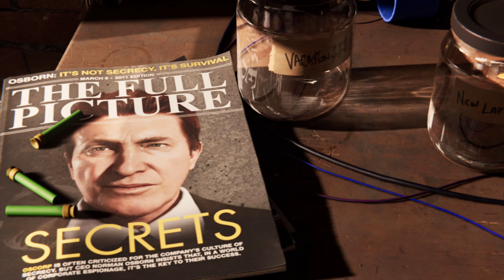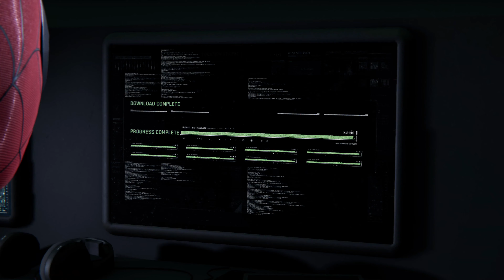SPIDERMAN REMASTERED:THE MOVIE // Episode 1 // 4K // PlayStation 5 // PS5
Spider-Man Remastered The Movie Edition- Cutscene Movie Edit

Plot / Story-
Peter Parker has been Spider-Man for eight years; at the ripe age of 23, he is about to see Wilson Fisk's empire crumble underneath his feet as the N.Y.P.D. can finally arrest 'The Kingpin' for years of political corruption and scandals. After successfully taking Fisk out, Peter's troubles start to unravel as a new threat rises to take Fisk's place: The Demons. New York starts falling into chaos, and Spider-Man's days may be numbered.